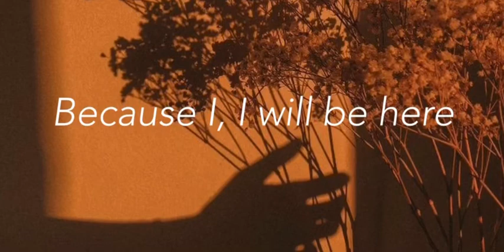Through Night and Day’s OST - I WILL BE HERE Intro part Cover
Here is my very short cover of one of my favorite movie. Hope you like it :)

Picture: Pinterest
Karaoke: WeSing and Bandlab